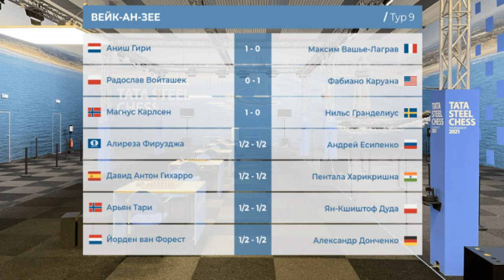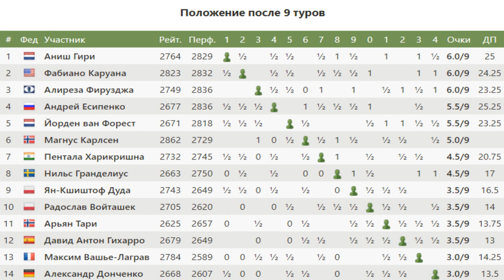✅ Войташек - Каруана | Tata Steel Chess 2021 | Вейк-ан-Зее | Обзор лучшей партии 9 тура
🔷Супертурнир Вейк-ан-Зее 2021. 9 тур. Староиндийские слоны разбушевались! Каруана блестящей игрой показывает тонкости позиционной игры и выходит в группу лидеров! Смотрим за подробным анализом партии вместе с GM Владимиром Добровым